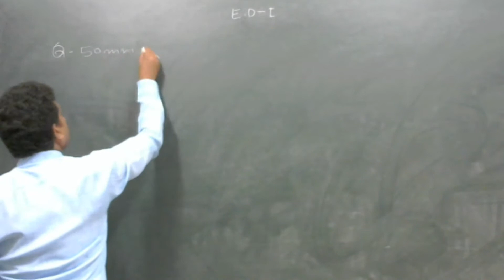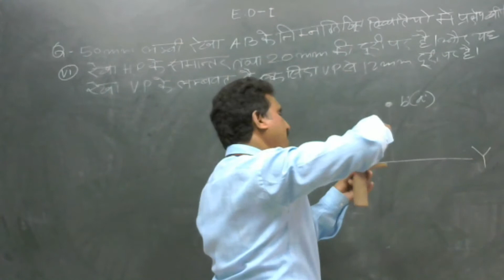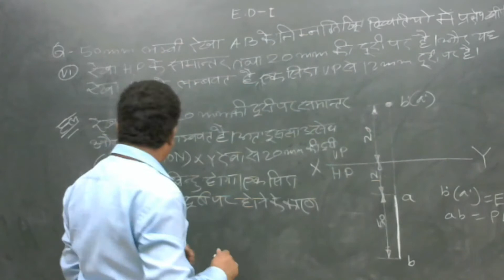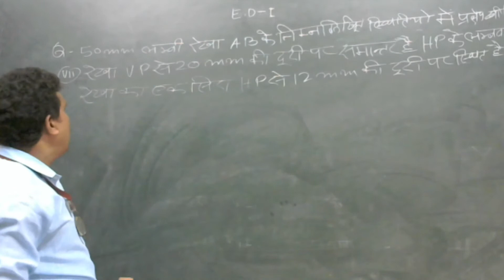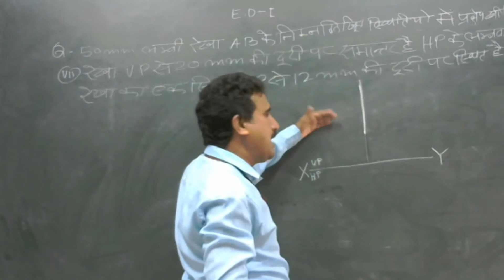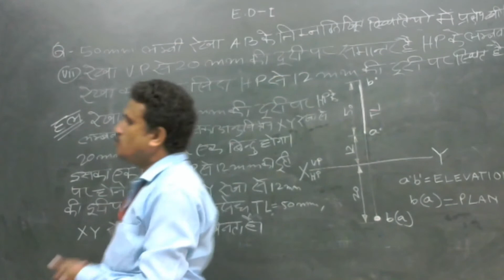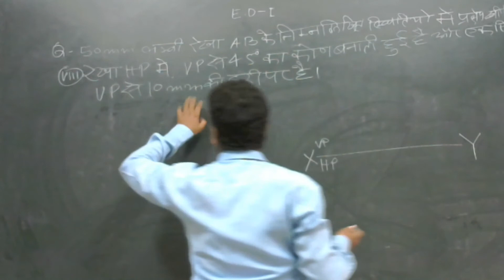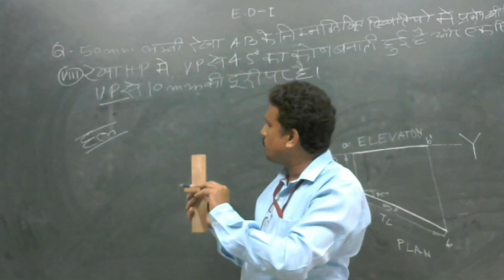Projection of line 2